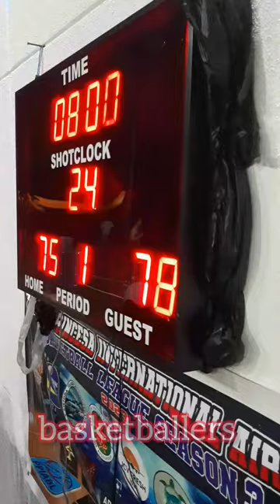AVSEU VS TORIST TRANSPORT GAME HIGHLIGHTS | PPIA BASKETBALL LEAGUE SEASON 3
AVSEU VS TORIST TRANSPORT GAME HIGHLIGHTS | PUERTO PRINCESA INTERNATIONAL AIRPORT BASKETBALL LEAGUE SEASON 3 | INTERNATION AIRPORT BASKETBALL COURT, BRGY. SAN MIGUEL PPC  | JANUARY 12,2024